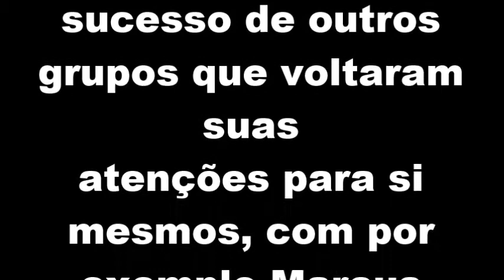CONEBRAS EXPLICATIVO P50/64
Vídeo informativo sobre o projeto CONEBRAS. São 64 perguntas e respostas para que vc tire suas dúvidas. Caso tenha dúvida que não esteja entre estas questões deixe seu comentário que responderemos o mais rápido possível.
Contamos com teu investimento para que esta Missão complete teus objetivos.
Luiz Antonio - materializador e mentor da CONEBRAS
Temos muito que fazer, vai dar tudo certo!
deixe seu comentário ou faça contato